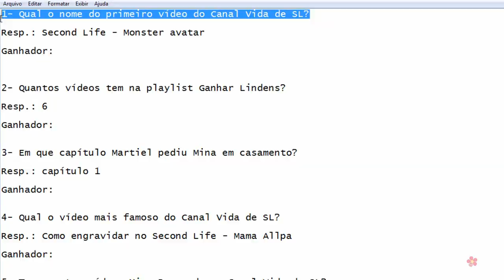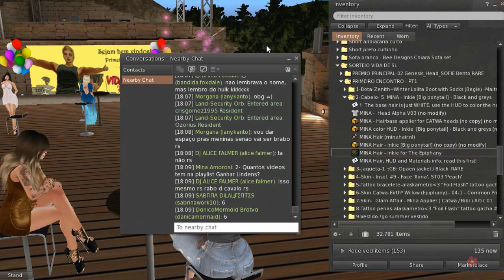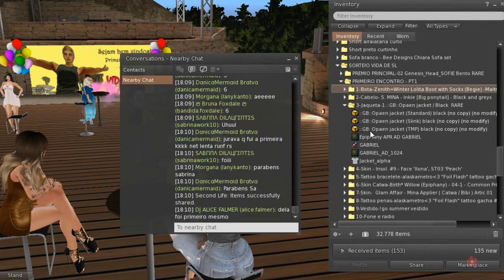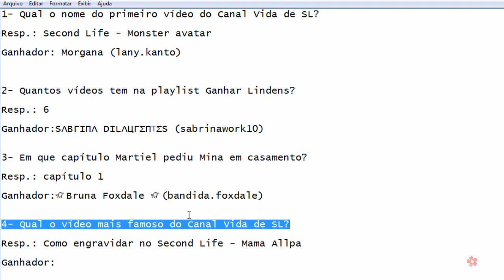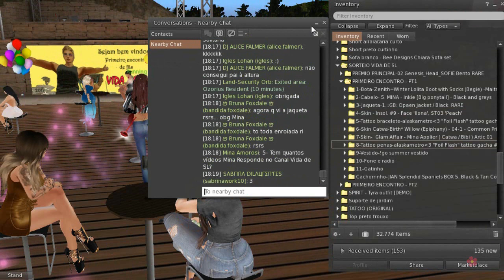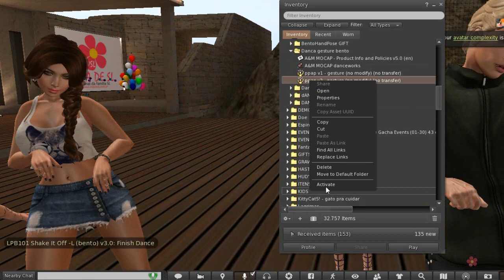1º Encontro de Fãs Vida de SL - PT1 - Metaverso Second Life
Enfim nossa 1ª parte do Primeiro encontro! ♥ O que dizer deste dia? Só podemos agradecer todo o carinho de todos que fazem o Canal Vida de SL, das flores que vieram nos prestigiar tornando este encontro tão lindo. Aos que compareceram e aos que não puderam de alguma forma participar fica o nosso carinho, e que venham muitos outros encontros. Que a parte 2 desse lindo evento que será dia 09/09 seja tão maravilhosa quanto a primeira.